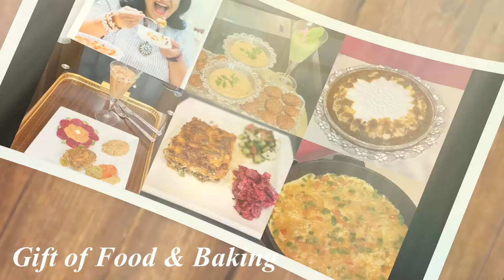اطعم الأكلات السودانية بالفول السوداني المطحون منقوعا بفخاد الدجاج وعصير القونقلايز السوداني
Gift of Food & Baking is a content creator teaching basic & advanced cooking skills including baking. Sharing traditional Sudanese/Egyptian & International dishes including desserts that compliment the dish. Food development on vegan & vegetarian food. Exploring new recipes with different flavors to enhance the taste-buds.